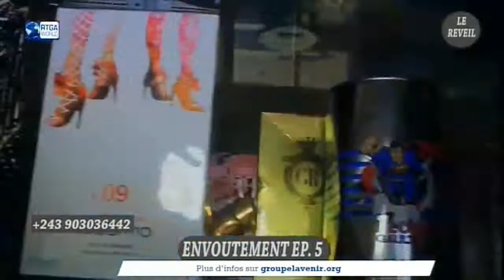STAF ya JB MPIANA match contre ba LÉOPARD de la SAPPE na VILLENEUVE SAINT GEORGES